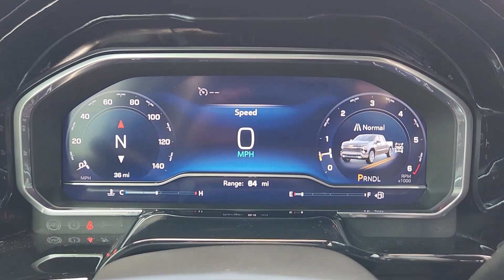2024 Chevrolet Silverado_1500 RST OK Oklahoma City, Yukon, Yukon, Edmond, Norman, Mustang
New 2024 Chevrolet Silverado_1500 RST available at Classic Chevrolet NW EXPY located in 8900 Northwest Expressway, Oklahoma City, OK, 73162. Servicing the Oklahoma City, Yukon, Yukon, Edmond, Norman, Mustang area.

Here is a wonderful   2024  Chevrolet Silverado_1500. The smooth-riding Silverado 15 Hundred delivers rugged strength, a quiet and spacious cabin, agile handling, and technology that keeps you connected. These are just some of the great options this vehicle comes with: Heated Steering Wheel
, Convenience Package, Pre-Collision System, Intelligent Auto on/off High Beams, Heated Driver Seat, Keyless Entry, Satellite Radio, Premium Sound System, Lane Keeping Assist, Remote Engine Start. Everyone loves the strong, silent type. Make a date with the Silverado 15 Hundred.